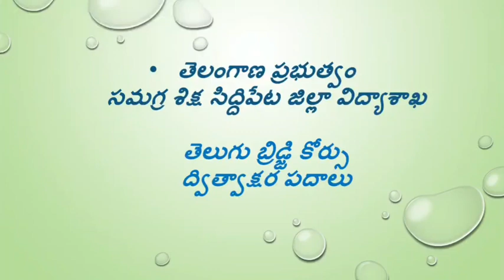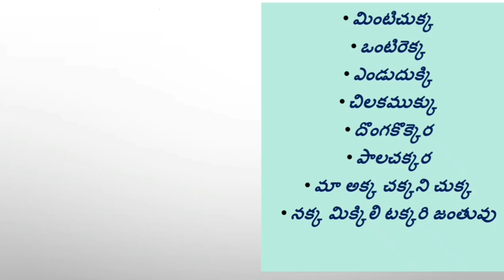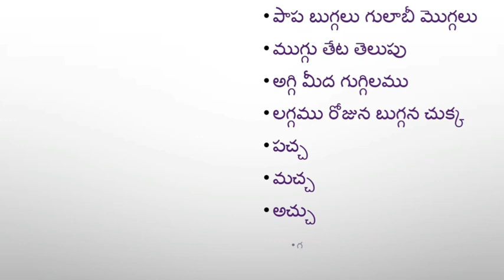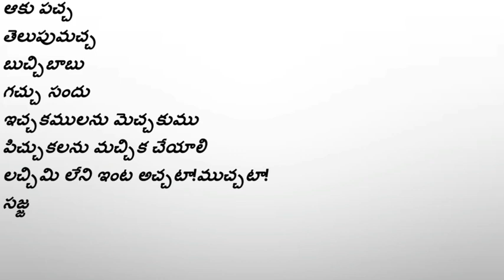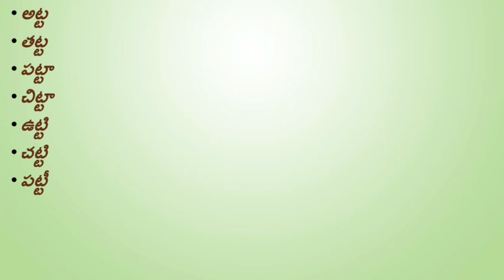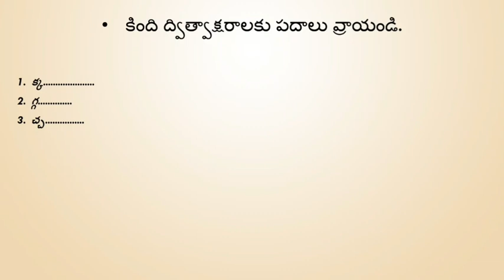DAY 6 BRIDGE COURSE LEVEL III TELUGU ద్విత్వాక్షర పదాలు